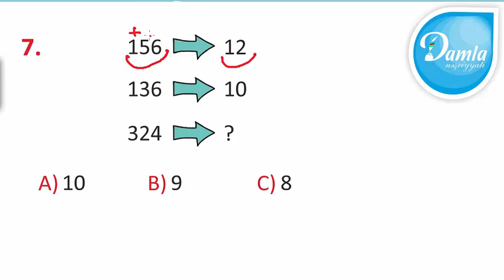Məntiq - Beyin Gimnastikası 2-ci sinif – Səh. 31 - Sual 7